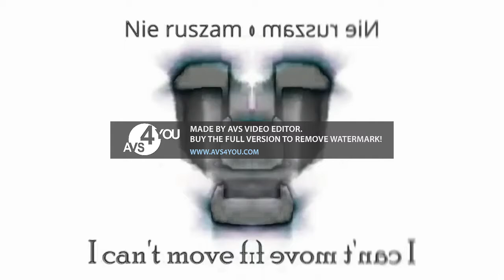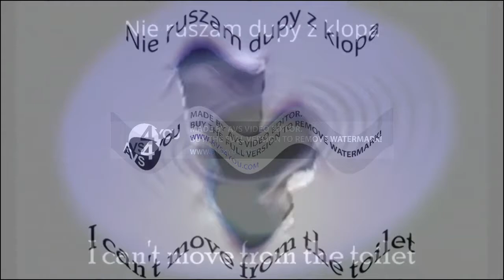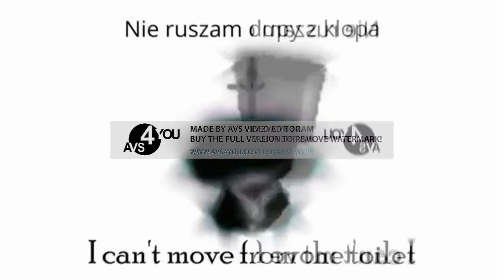Spinning Polish Toilet Effects Conbined